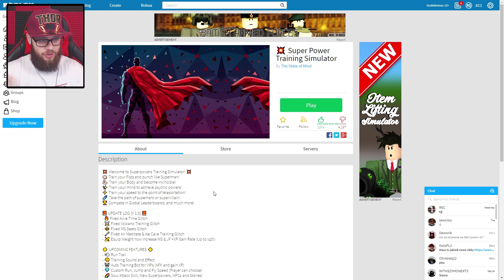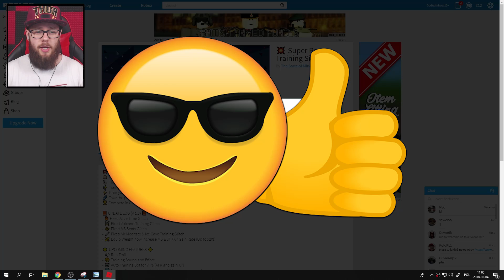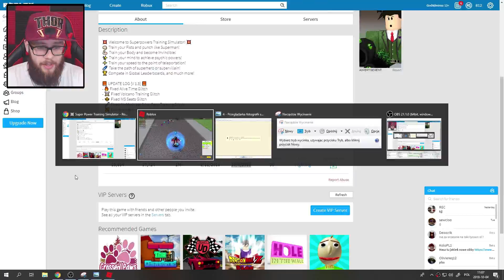JAK TRENUJĄ SUPER BOHATEROWIE? | ROBLOX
SOWIA POCZTA:

Andrzej Dyszkiewicz
90-971 Łódź 79